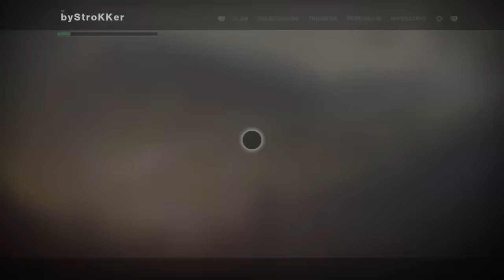DESTINY 2 -😁 !!SUBIENDO al NIVEL MAXIMO¡¡ - COMO SUBIR RAPIDO de NIVEL / byStroKKer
Hola a todos guardianes & bienvenidos de vuelta a Destiny 2 donde hoy os traigo una guia para explicaros como subir de nivel de 0 a 385 de varias formas, incluyendo las mas eficientes, espero que os guste y os sirva de ayuda! 😁